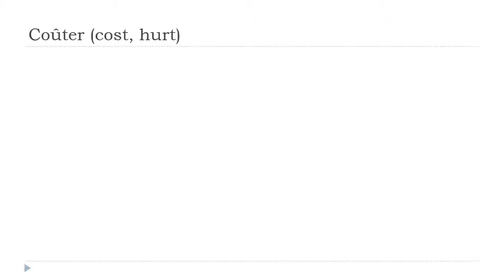ঘরে বসে ফরাসি শিখুন = Coûter # Indicatif Présent